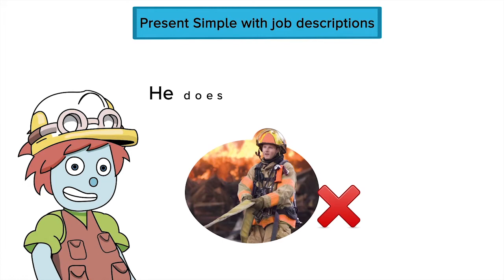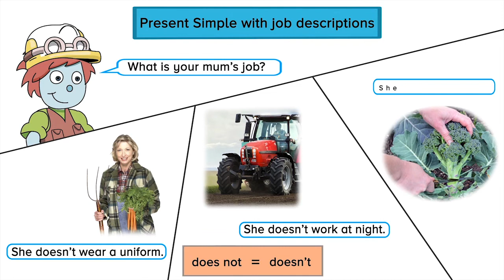UNIT 3 - WORKING DAY AND NIGHT (Present simple with job description)